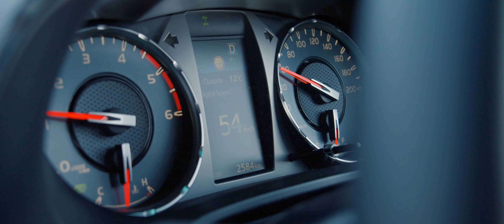Toyota Hilux GR Sport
We had two GR Hilux trucks for a weekend and headed into the Canterbury High Country in the South Island of New Zealand and stayed at the magnificent Mt White Station.

The Hilux GR Sport's 2.8-litre turbo diesel engine delivers 165kW of power and 550Nm of torque and was perfect for our South Island excursion.